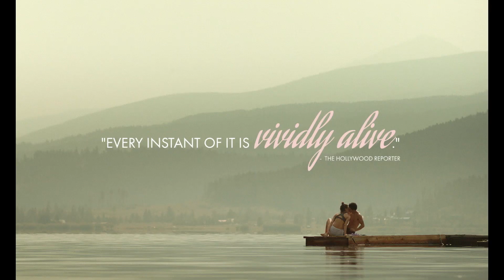Mickey and The Bear | UK Trailer | Starring Camila Morrone and James Badge Dale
YOURS TO OWN FEB 24

MICKEY AND THE BEAR is a powerful and heartfelt coming-of-age story starring Camila Morrone (Death Wish, Never Goin’ Back) and
James Badge Dale (13 Hours, The Standoff at Sparrow Creek)

In Montana, Mickey, whose high school graduation is looming, is feeling the tug-of-war between the freedom she craves and the love she has for her father. Since her mother's untimely death, she has dedicated her life to taking care of Hank, whose leg injury while serving in Iraq has turned him into an alcoholic and full-blown addict, resulting in their relationship getting more and more toxic.

In a desperate search for independence and her own identity, she risks family, heartbreak, and her standing in the only place she can call home.